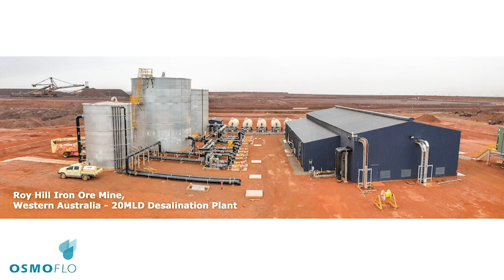Roy Hill Mine, WA Timelapse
This is a timelapse video of the 20MLD water treatment plant that Osmoflo built and installed. Commissioning and practical completion was signed off in August 2019.